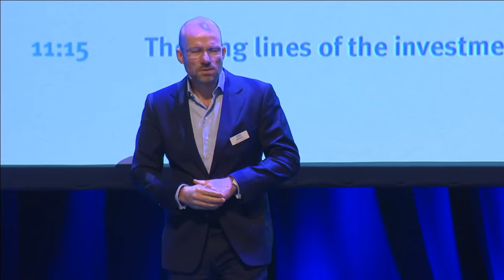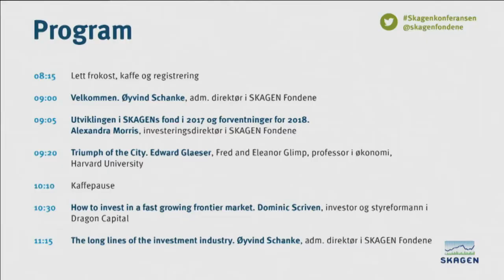Velkommen til Nyttårskonferansen 2018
Øyvind Schanke, administrerende direktør i SKAGEN Fondene.